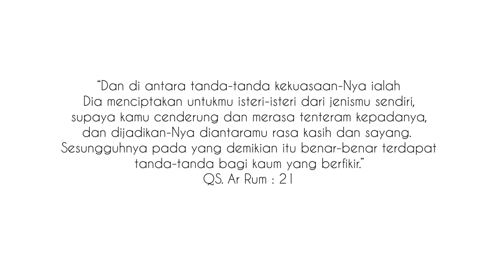Wedding Invitation Video Sample / Contoh Undangan Pernikahan Digital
Contoh Undangan Digital atau Wedding Invitation Video